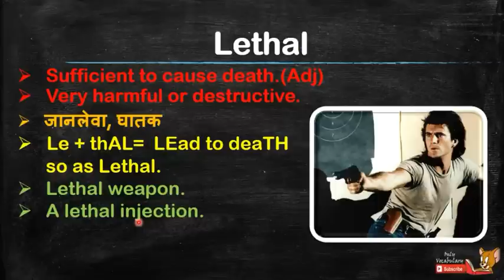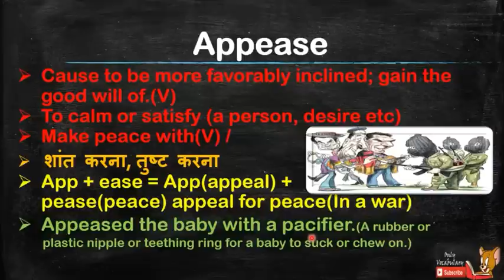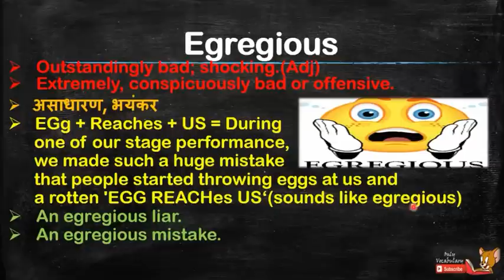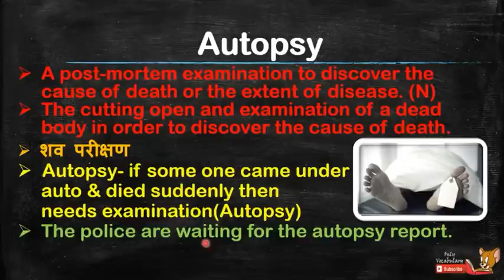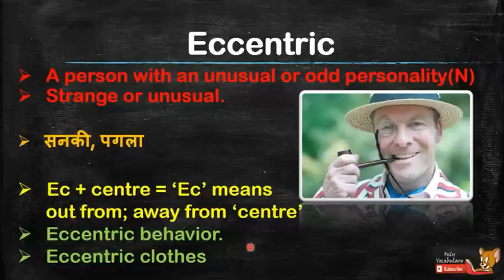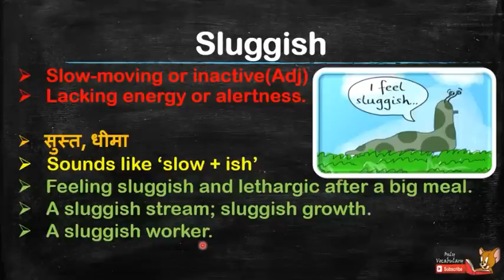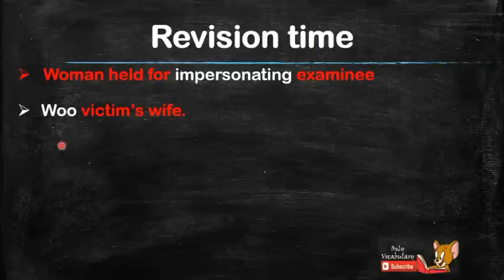10th January, 2017 || Vocabulary words from The Hindu with pictures for CAT, IBPS PO, SBI PO, CLERK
Only vocabulary nothing else" is a video Series in which you learn 10 new words daily from The Hindu Newspaper with pictures, synonyms, Hindi meaning, unique remember tips and illustrations.
Like always give this video a thump up.

1.Lethal - Sufficient to cause death.(Adj)
            Very harmful or destructive.
             जानलेवा, घातक
Synonyms:-Fatal, deadly, mortal,
causing death, death-dealing, life-threatening, murderous.

2.Appease - Cause to be more favorably inclined; gain the
                good will of.(V)
         To calm or satisfy (a person, desire etc)
             Make peace with(V) /
   शांत करना, तुष्ट करना
Synonyms:-Conciliate, placate, pacify,
make peace with, propitiate, palliate, allay, reconcile, Win over.

3.Egregious - Outstandingly bad; shocking.(Adj)
           Extremely, conspicuously bad or offensive.
               असाधारण, भयंकर
Synonyms:- Gross, outrageous, notorious, shocking.

4.Autopsy - A post-mortem examination to discover the
                    cause of death or the extent of disease. (N)
              The cutting open and examination of a dead
                body in order to discover the cause of death.
               शव परीक्षण
Synonyms:-Post-mortem.

5.Eccentric -  A person with an unusual or odd personality(N)
                 Strange or unusual.
                  सनकी, पगला
Synonyms:-Unconventional, uncommon,
abnormal, irregular, aberrant, anomalous, odd, queer.

6.Sluggish - Slow-moving or inactive(Adj)
                 Lacking energy or alertness.
                सुस्त, धीमा
Synonyms:-Inactive, quiet, slow,
slow-moving, slack, flat, depressed, stagnant.

7.Locavore - A person who only eats food that is grown or
                    produced in their local area.